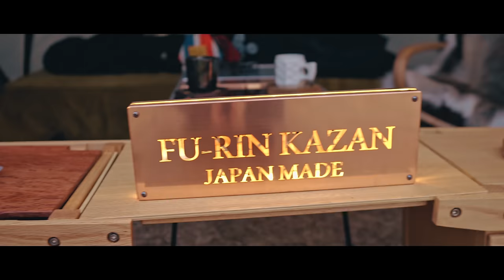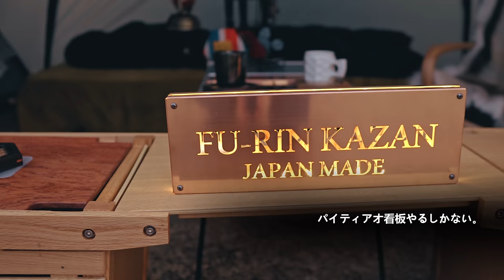【凸撃】サイト訪問‼︎ 美人キャンパー・お洒落キャンパーのサイト凸撃訪問してきたら、楽し過ぎた‼︎ in 野口オートキャンプ場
今回は和歌山県御坊市にあるアウトドアショップ【Batrachos】さんが主催するキャンプイベント、
そこに集まるお洒落キャンパーさんのサイトに凸撃訪問してきました。
皆さんこだわりのある素敵なサイトばかりでめちゃくちゃ勉強になりました。
皆さんもどうぞ最後までお楽しみください。

papa-tiaw
pi_tiaw555